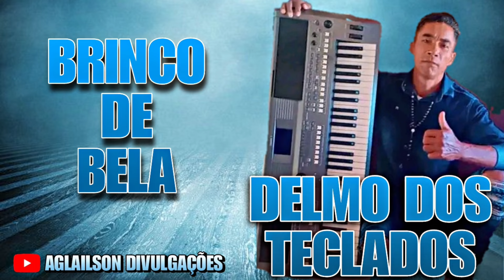DELMO DOS TECLADOS - BRINCO DE BELA